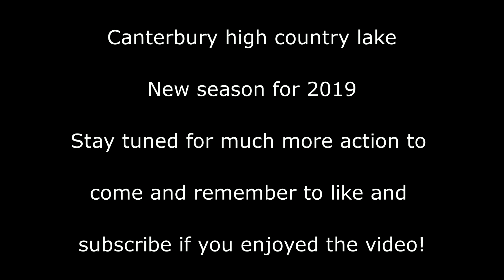Lake Georgina Canterbury High Country..BIG RAINBOW OPENING WEEK 2019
Another new season kicks off in the lakes of the Canterbury high country in the first week of November here in New Zealand. Its exciting times watching cruising browns and rainbow trout ascending on your fly.